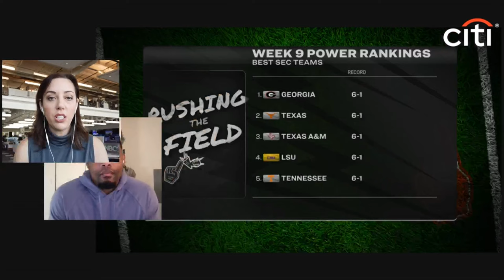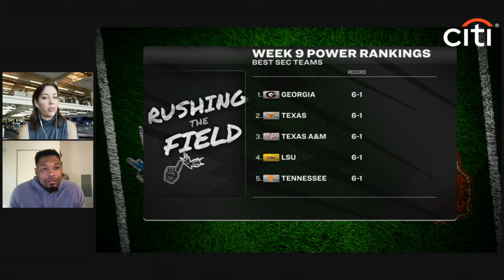College football power rankings: Best SEC teams | Rushing the Field | NBC Sports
Nicole Auerbach and Joshua Perry rank the top teams in the SEC, where there are no unbeaten teams remaining, beginning with Georgia, Texas, Texas A&M, LSU and Tennessee. Power rankings are presented by Citi on YouTube.